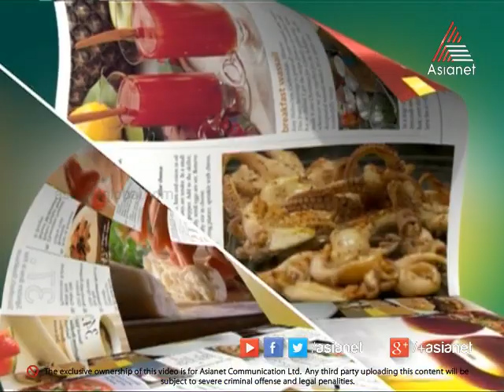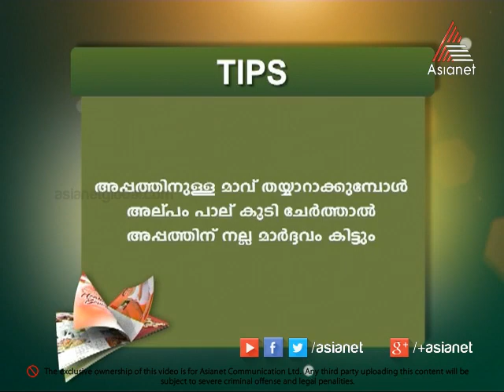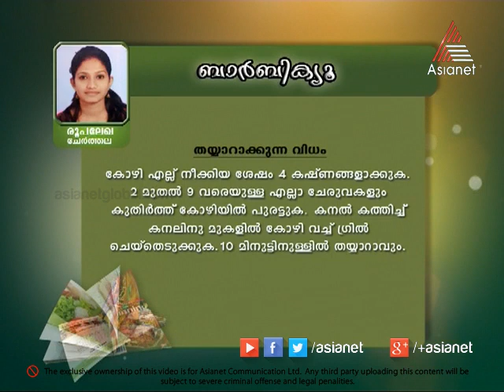Taste Time I ടേസ്റ്റ് ടൈം - Bread Halwa Special 17-11-14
Taste Time - Bread Halwa Special 17-11-14